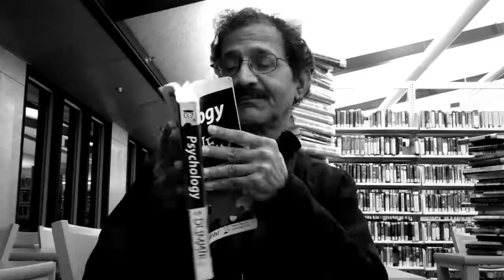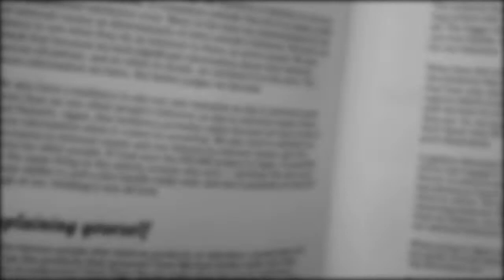The Los Altos Zone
So many books so little time.